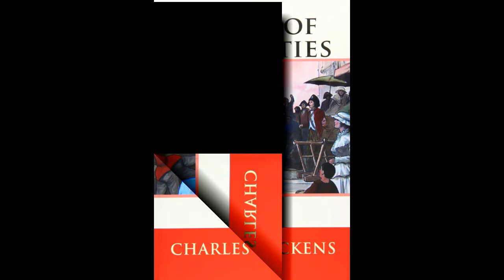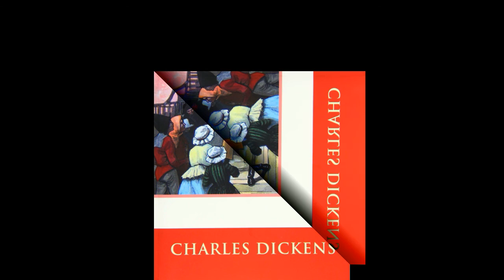A Tale of Two Cities | AudioBooks | Bk2 Ch15 - Knitting | Part 21/45